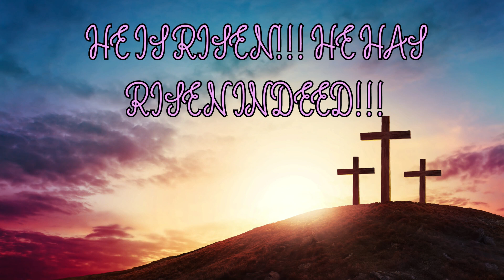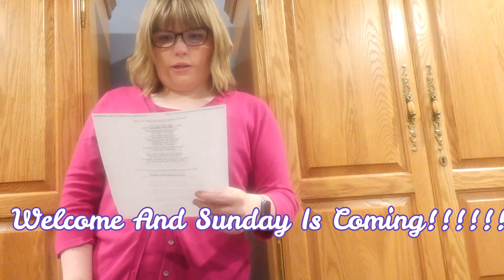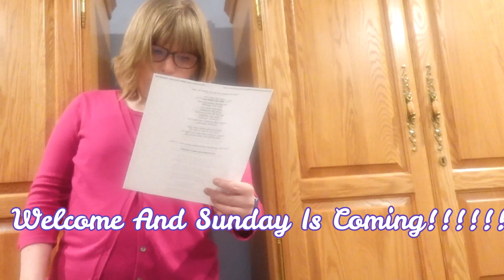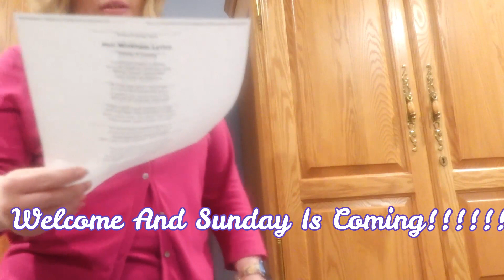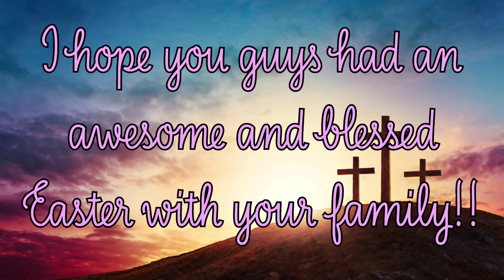Easter 2024 Worship With Sarah On FB and The Christian BTS Girl 2022!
Hey everyone!
Happy Easter 2024 He IS RISEN!!!
I hope you guys will love the videos I make for you! I love making, editing, and uploading amazing videos for all of you guys!
The videos I made on this channel are College Weeks in my life/ days in my life, Vlogmess, crafting videos, and Worship With Sarah!
The Christian BTS Girl 2022!!